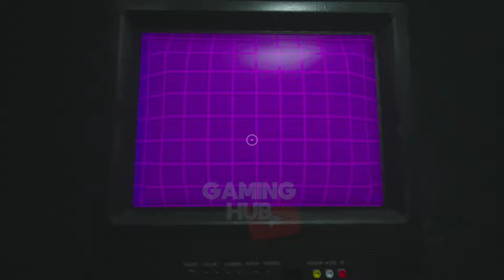ALL VHS TAPES COMPARISONS - Poppy Playtime Chapter 3 VS Chapter 2 VS Chapter 1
Poppy Playtime Chapter 1-3 All VHS Tapes and Locations from every game so far (Poppy Playtime Chapter 1, Poppy Playtime Chapter 2, Poppy Playtime Chapter 3 all VHS tapes and locations).

This video was captured during my own gameplay using OBS Studio and edited using Adobe Premiere and Photoshop to create the thumbnail. Video for entertainment and educational purposes.